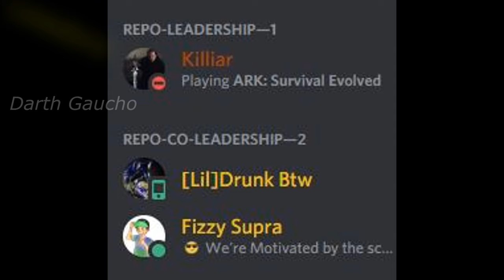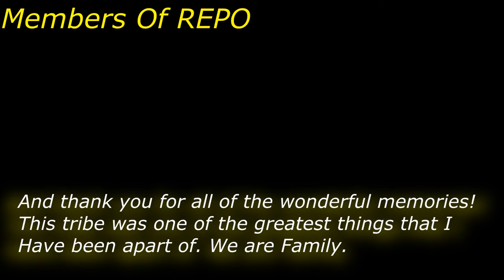Ark Official | Official Cluster | REPO Empires Last Stand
Ark Official | Official Cluster | REPO Empires Last Stand [2020]

I want to personally thank you and this tribe for allowing me to make content and enjoy so many moments we had so much fun even if there were bad times we moved on and helped each other even with real life things we were more than friends on just a game we are family love each one of you and hope you have an amazing future.

 These energy tubs give you a great flavor and not only that they also give you a boost in gaming and working out!

Epic Games
Support a Creator Code: FIZZYSUPRA_YT